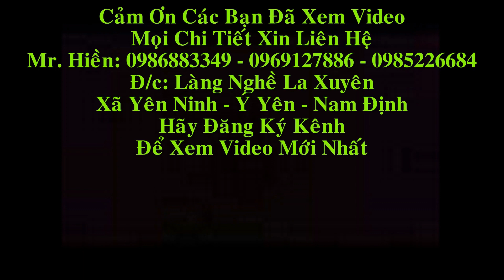Đốc Lịch Tết 2019| Đốc Lịch Gỗ Gõ Đỏ | Đồ Gỗ Hiền Lanh